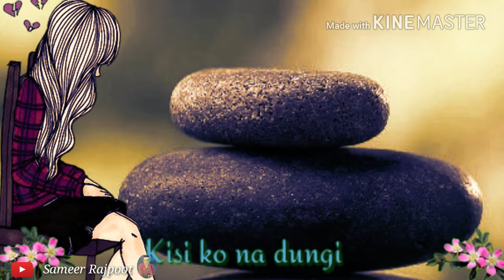Tum se wafai bahut mene